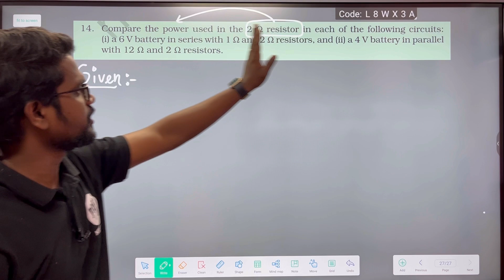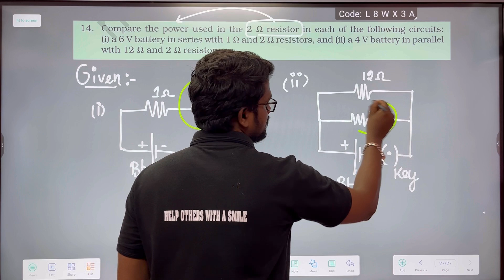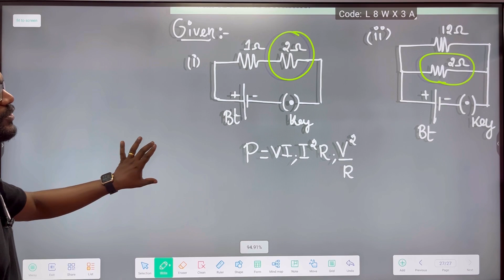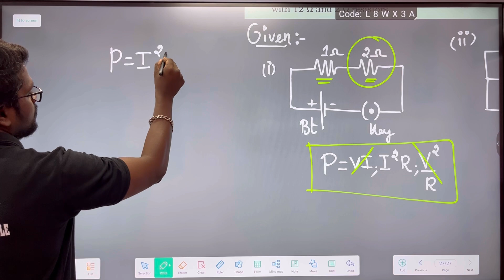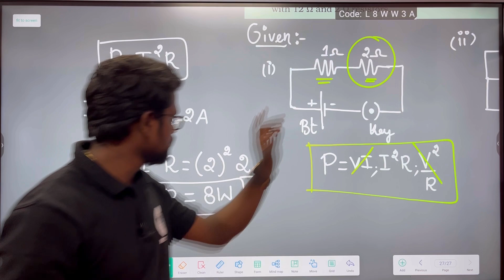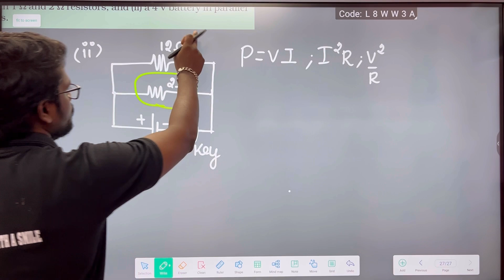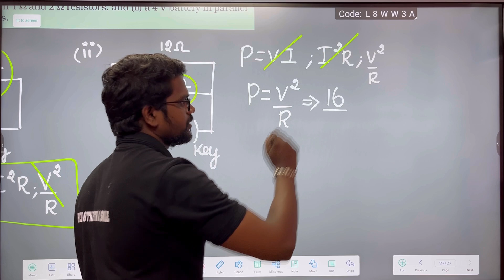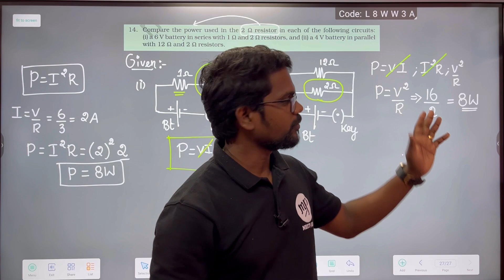Electricity|Exercise 14|Book Back|Solution|NCERT|CBSE|Class 10|Physics|Tamil|Muruga MP#physics